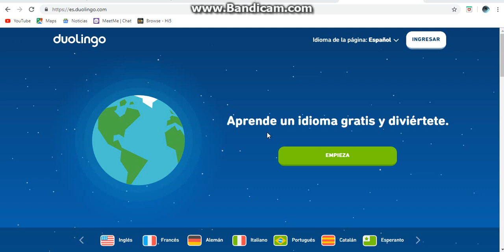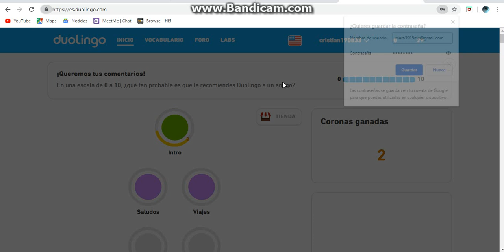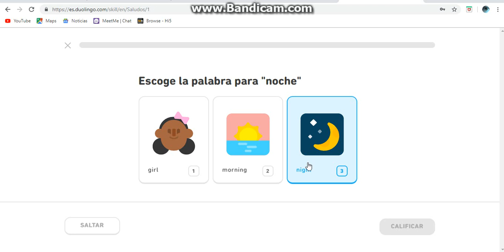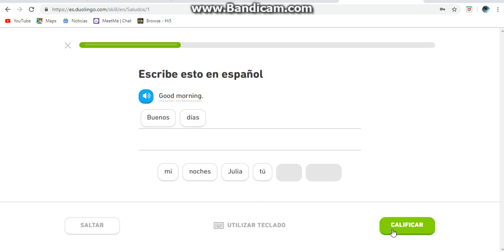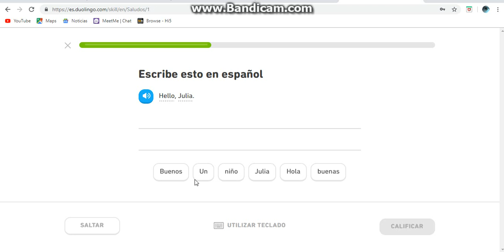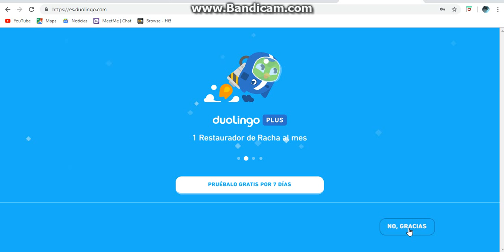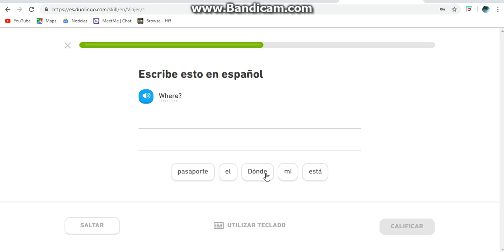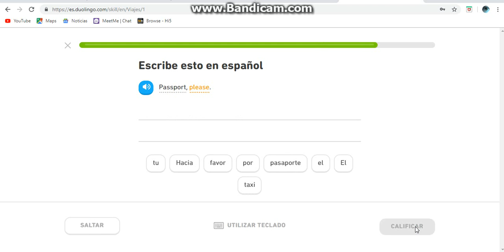APRENDE INGLES DE UNA FORMA RAPIDA FACIL Y DIVERTIDA